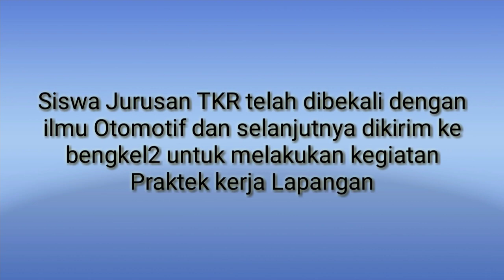Siswa ngelawak di penutupan pelatihan otomotif || SMKS YAPIM SEI ROTAN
Selamat datang kembali di Channel kami dan terimakasih telah mengklik video ini semoga teman2 dalam keadaan sehat walafiat
Kali ini kami bercerita tentang beberapa cuplikan video kegiatan penutupan pelatihan otomotif di SMK YAPIM SEI ROTAN
Dari bagian serius sampai siswa ngelawak ada disini
Nonton sampai tuntas untuk mendapatkan hasilnya
Semoga bermanfaat